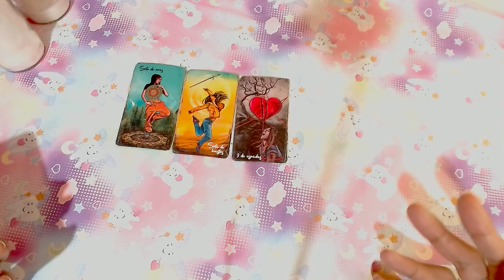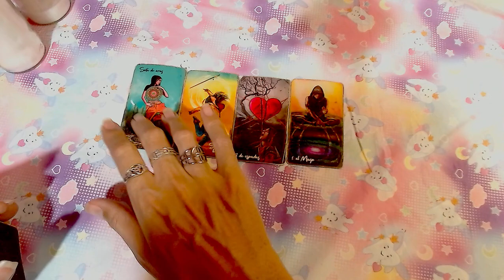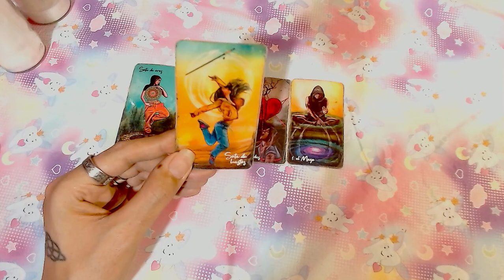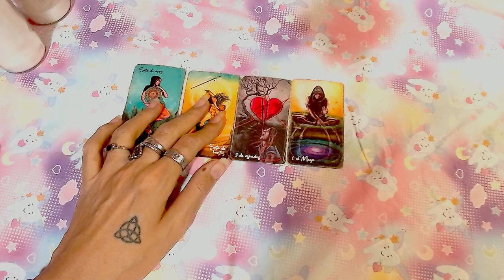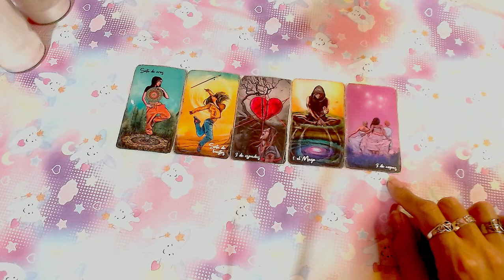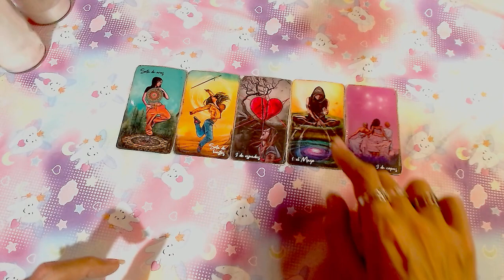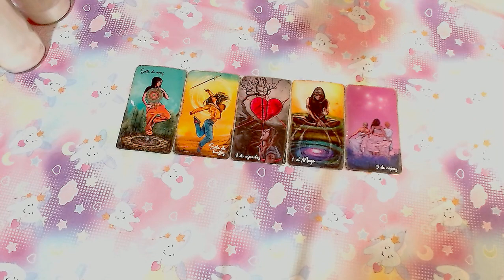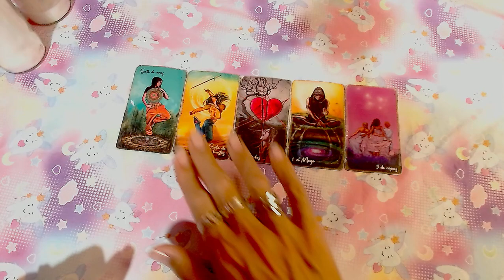CAPRICORNIO♑"SANANDO TU ENERGIA MASCULINA" - 16 AL 31 DE MARZO DEL 2024